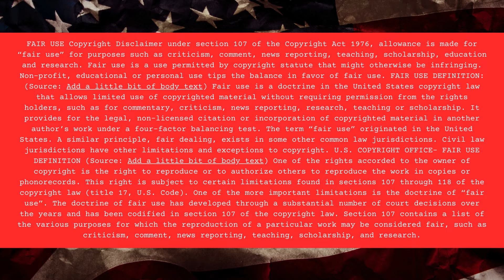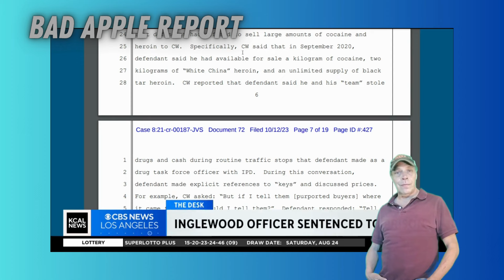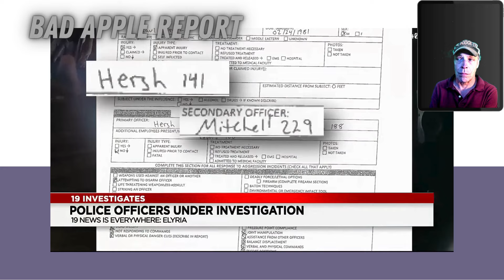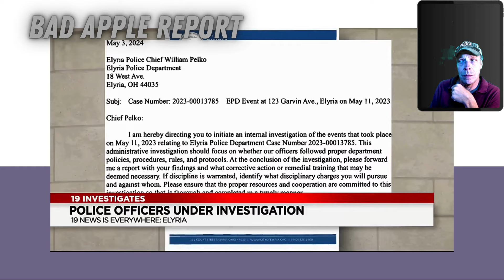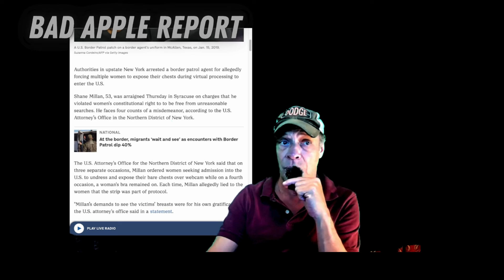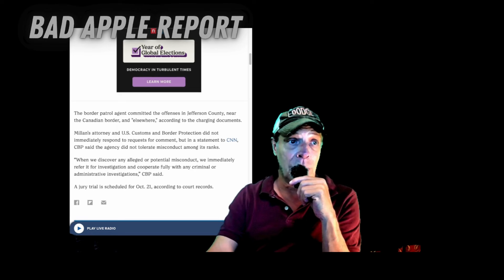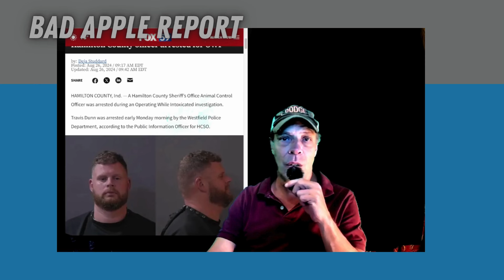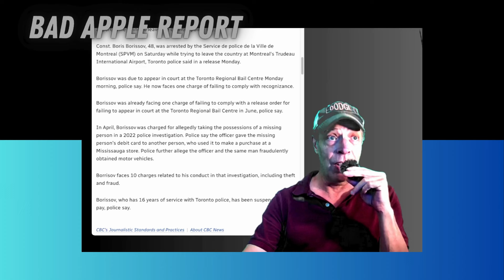BOOBY INSPECTION FROM BORDER PATROL FOR "PERSONAL GRATIFICATION" + COP RELIEVES HIMSELF ON LADY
RIGHT OUT THE GATE WE ARE HAVING A LOOK AN AN UPDATE ON THE NOLA COP who allegedly forced a teen suspect to show him his thang. The cop pleaded NOT guilty today.

BUT THE GUILTY COP out in California is headed straight to Federal prison for his business dealings as a typical cop who steals from the criminals and just keeps the business going under a uniform and badge. He’s off to spend a couple years behind bars now.

OUR COVER STORY is the cop who urinated on a woman’s boots at a Kenny Chesney concert. He allegedly had a little more to sprinkle when they went to escort him out of the show. He was arrested but the SICK news is the judge dropped his charges and let him out on 100 dollars court cost. Again, this COP was piss drunk at a concert disorderly as hell and destroyed a woman’s boots allegedly and he got NO punishment essentially. This is why NOBODY in the government is able to be trusted.

The Elyira cops who caused such a disruption to the man’s life are in big trouble. We’ve reported that. But what’s news is the LOSER Chief of Elyira PD who cleared the thug moron cops in the first place, only to slink in to acceptance of his stupidity later when Mike Mason wouldn’t let up on the story.

BORDER PATROL caught doing BOOBY PATROL and it’s all for “personal gratification” says the prosecutor.

THE FUZZ are WATCHING! They’ve got a new use for their old dungeons on wheels. They’re outfitting them with cameras and setting them in front of your house or wherever they feel like.

BETTY the COP gets an OWI!

TORONTO COP tries to FLEE the country but is nabbed at LOSER INTERNATIONAL Airport.

LASTLY is the GHASTLY OKCPD who helped a man fulfill his BUCKETLIST with what sounded to me like FULL AUTO! Let me know what you heard in the comments below!